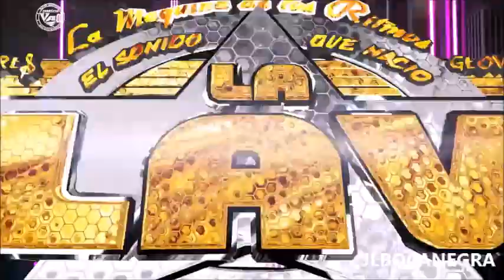33 Aniversario Sonido Siboney 1 Solo audio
33 Aniversario Sonido Siboney
ExBalneario Olimpico
Viernes 09 d Marzo 2018
Sonido La Changa, Sonido Samurai, Sonido Sensacion Caney,
Sonido Berraco, Sonido La Clave y Sonido Estelar